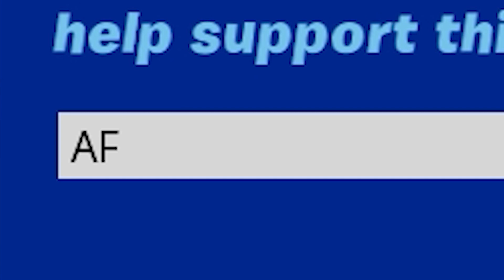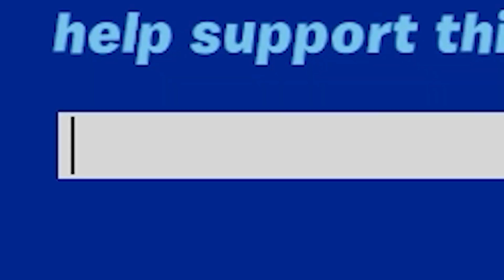【超簡単】建築バトルで絶対に上を取れる最強技３選【フォートナイト/Fortnite】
サムネどうかな？自分的には素敵だと思うんだけど前のほうがよかったと思った方は教えてくれるとありがたいです！

じゃ！！